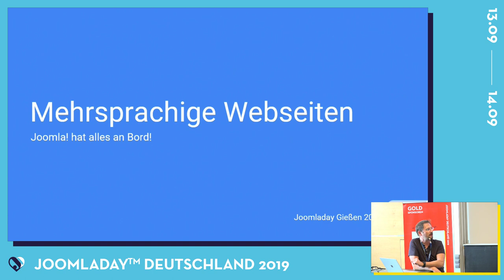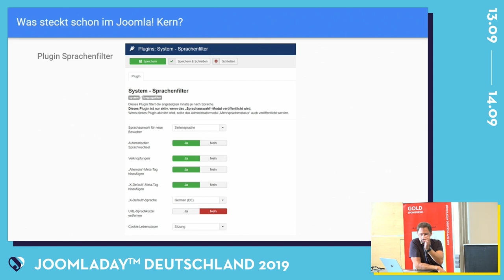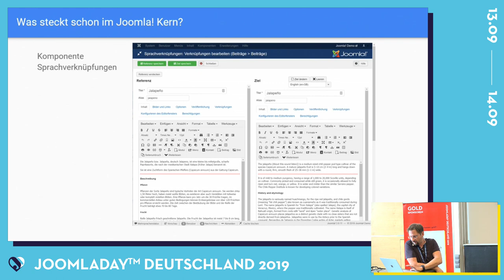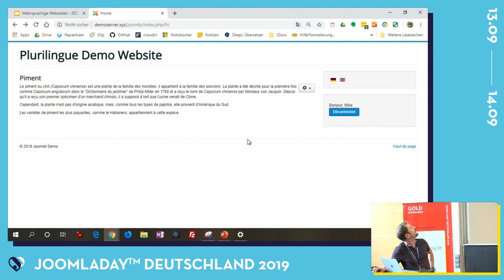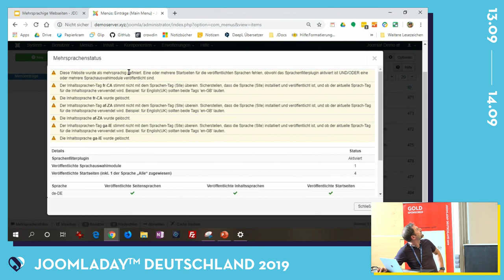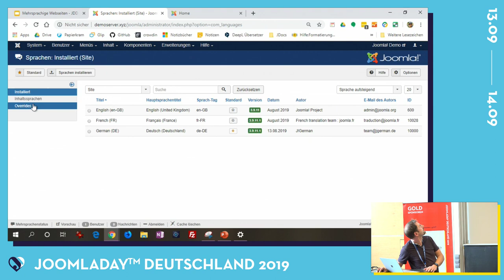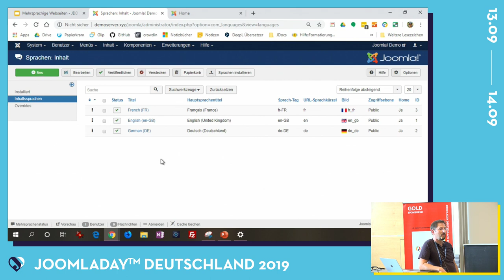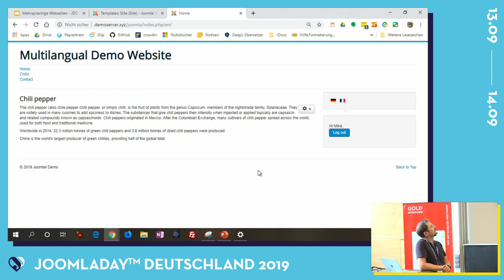JD19DE - Mehrsprachige Webseiten - Joomla! hat alles an Bord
Von Mike Brandner

Joomla bringt von Haus aus alle nötigen Funktionen mit, um leicht eine mehrsprachige Webseite aufzusetzen. Auch die Pflege der Inhalte ist auf Mehrsprachigkeit ausgelegt und unterstützt den Administrator mit vielen Funktionen, welche vielleicht nicht gleich ins Auge fallen.
Die vielen Funktionen und Konfigurationsmöglichkeiten möchte ich in dieser Session ich näher bringen.